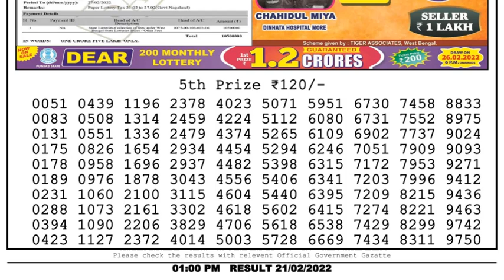Dear Lottery Sambad 1pm today 21.02.22 Nagaland State Lottery Result